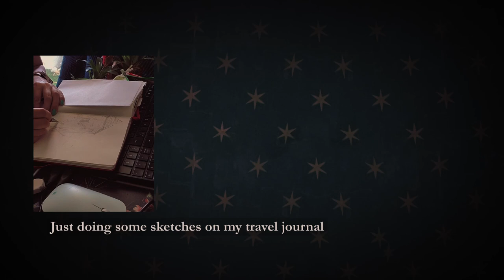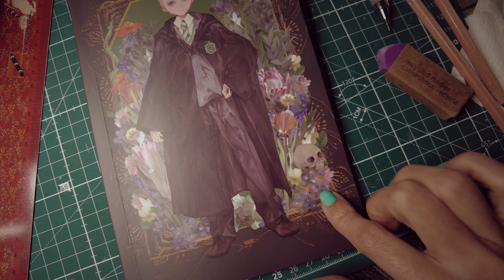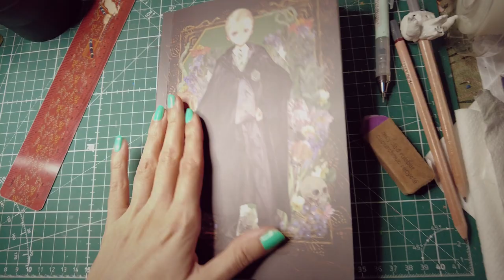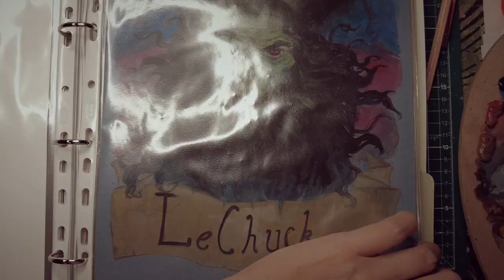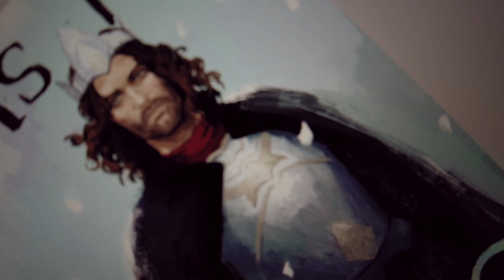Tempera Painting | Little mermaid illustration | gouache sketches| drawing | Art log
A new artists log;  some of the stuff I drew and painted during the previous week
Doing some drawings in one of my travel journals.
 The tempera painting process of my Little Mermaid illustration
A quick gouache sketch of a Fantastic beast from Hogwarts Legacy for my Magical creatures sketchbook, and a gouache sketch for my Slytherin/ dark arts sketchbook
(I have too many sketchbooks, I can't help it I love art journals!)
And I tried recording the process of my digital painting of Aragorn from Lord of the Rings, but the footage didn't work out so it's only a glimpse

00:00 Drawing, travel journal
00:43 Gouache Slytherin Entrance
03:16 Tempera painting, the little mermaid
06:39 Veaudelune, gouache sketch
08:08 LotR digital art + outro